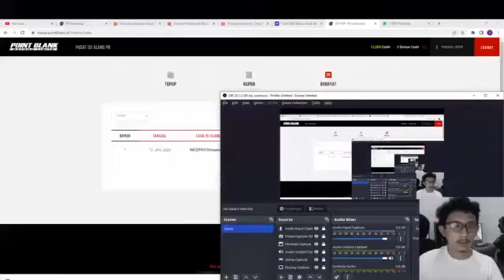Zulfikri kembali barbar di pointblank, Musuh ketar ketir !!